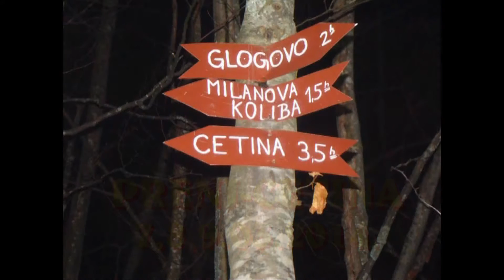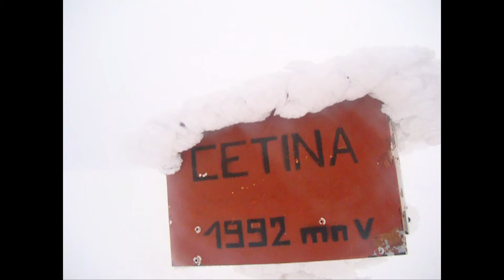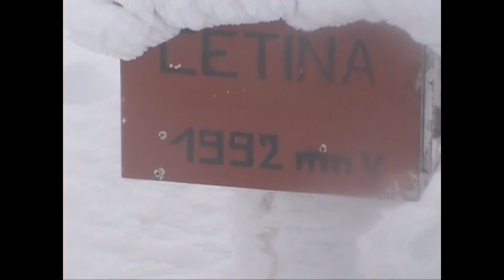PRENJ-CETINA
Prenj pravcem Lager-Milanova koliba-greda-Cetina -7,8,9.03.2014.    Visinska razlika 1450mn v.